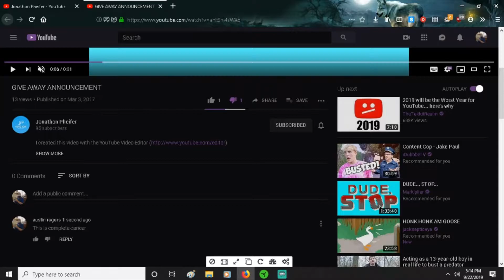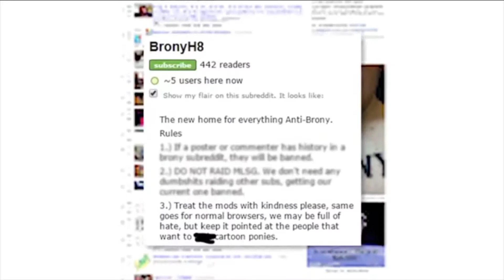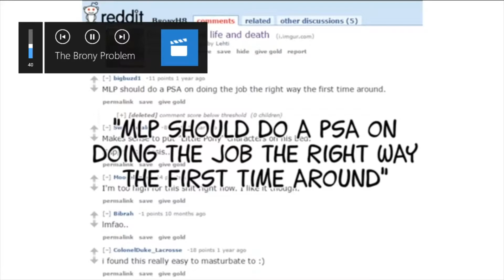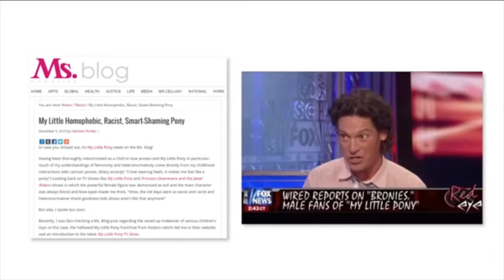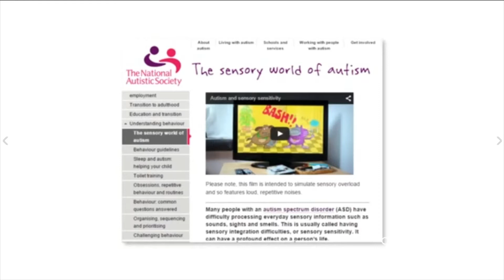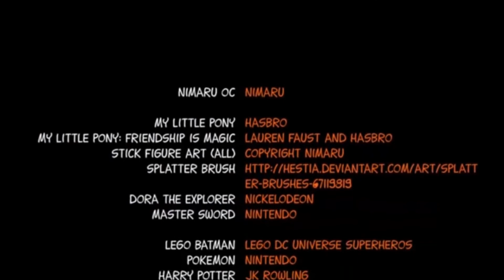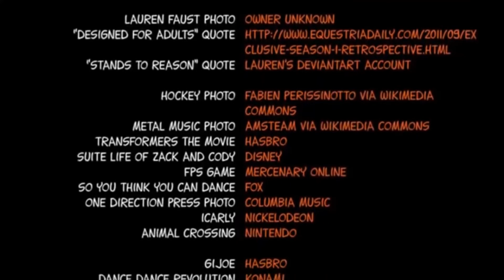hows it going bro-nys {Xbox 360} *msg to all friends* (SAVE ME)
hey i was feeling sick today so i rushed out a video and hope you like it cause i didn't put to much time into it. do not fear i will do something better soon. hope all of you enjoy your time watching and check out my destruction video that i mentioned in the beginning